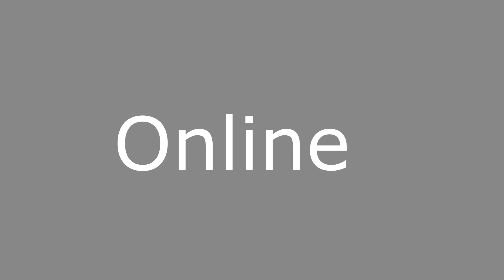A single mum from Bamyan مادر مجرد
Halima and Nassir, due to the local tradition of costly weddings in the city of Bamyan, are in debt. Because of this, Nassir is obliged to immigrate to Iran to earn some money. Halima works hard to carry on her life without her husband and pretends to be her 3-year-old daughter’s father. When Nassir did not return from abroad, she tries to return her husband home with the help of the United Nations.
حلیمه وناصر مطابق سنت محلی باهزینه سنگین درشهر بامیان ازدواج می کنند ولی ناصر برای ادای قرضداری مجبوربه مهاجرت در ایران می شود. حلیمه سعی می کند با کاروتلاش زندگی خودرا درغیاب شوهر پیش برده ونقش پدر را برای دختر سه ساله خود بازی نماید.